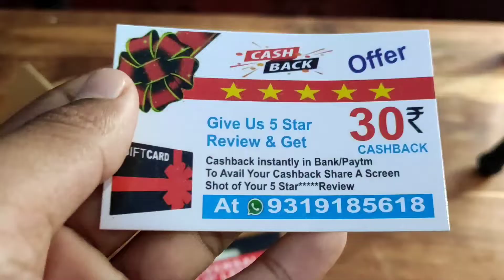Mobile lens unboxing // A to Z collection ko Gronga //